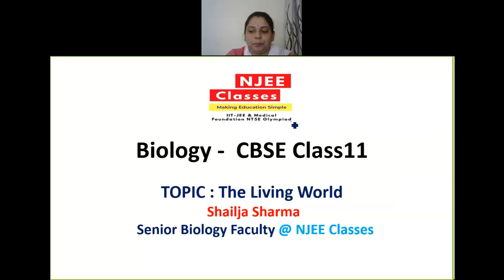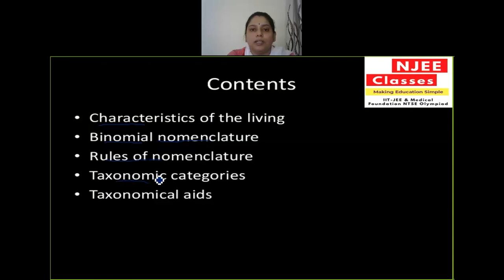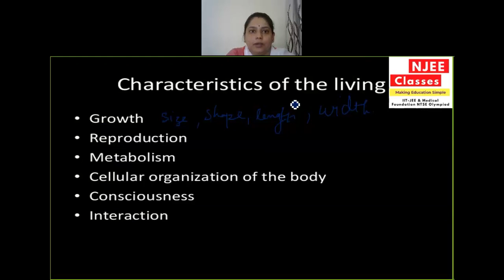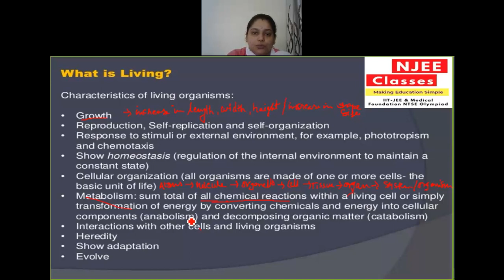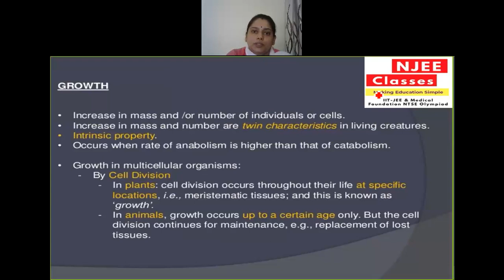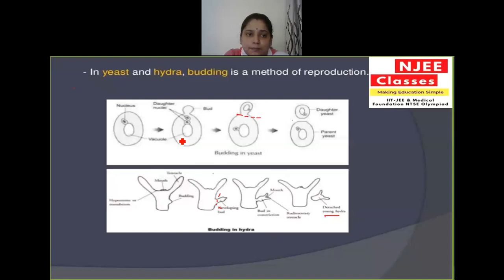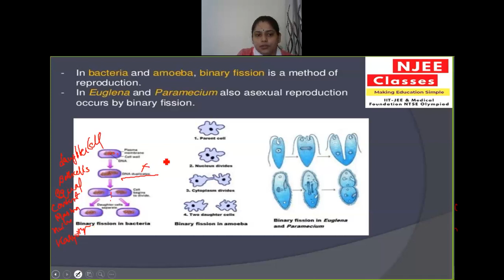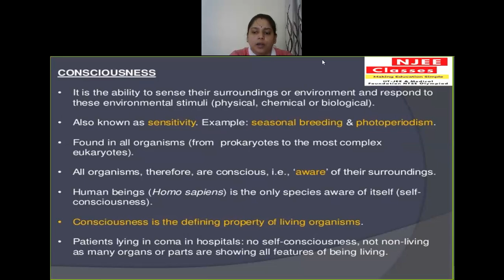The Living World || Lec-1 || Class 11th Biology || NEET || CBSE ICSE IGCSE & Other Board Exams